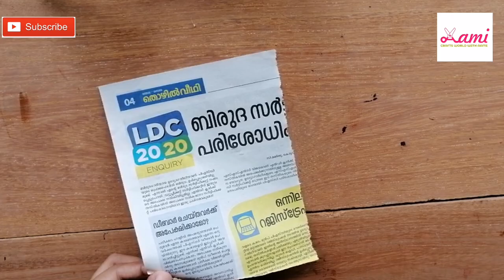How to make beautiful paper swing/DIY miniature paper swing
Beautiful paper swing making vedio
Home decor idea with paper
Crafts with paper